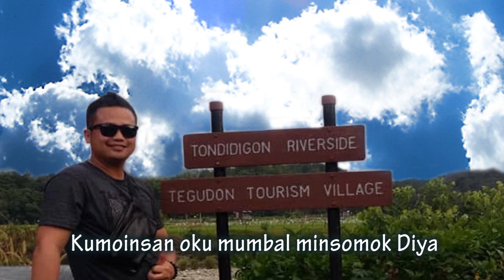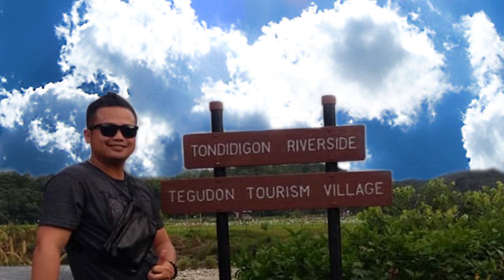ROMBITUON ID GINAWO KU - AERON ( KARAOKE )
KARAOKE
ROMBITUON ID GINAWO KU - AERON
ALBUM PISOMPURAN VOL 1
SAIBAH STUDIO